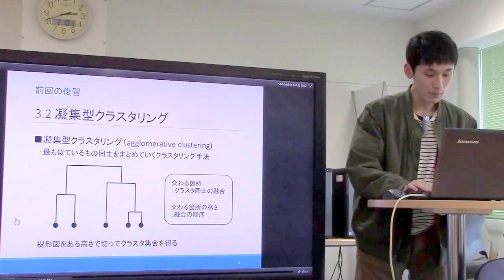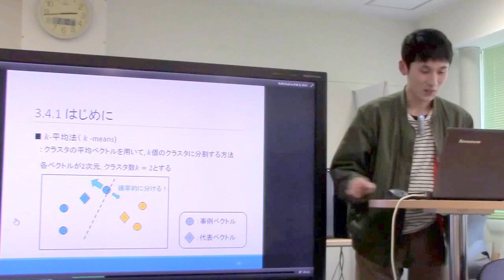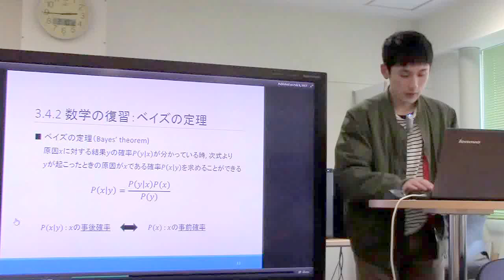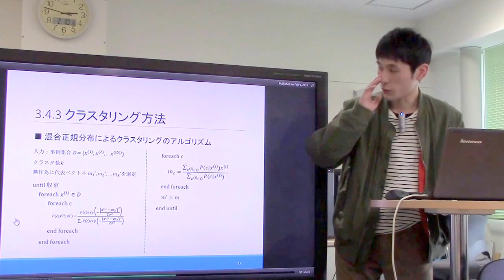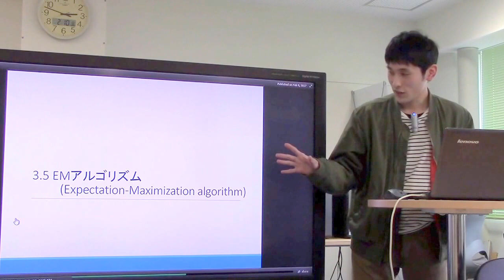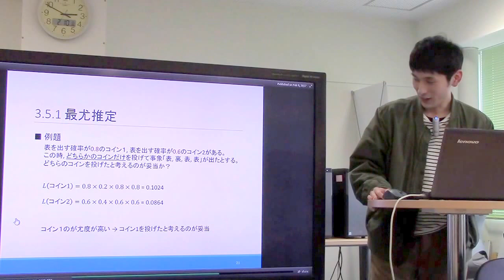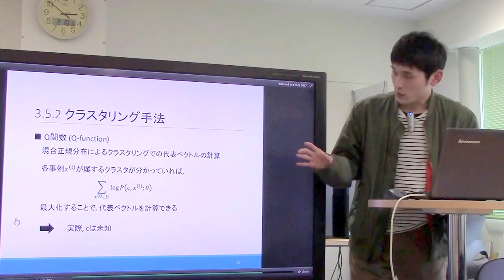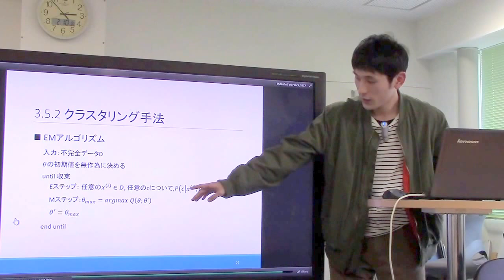勉強会／自然言語処理のための機械学習(3)混合正規分布を用いたクラスタリング / EM algorithm